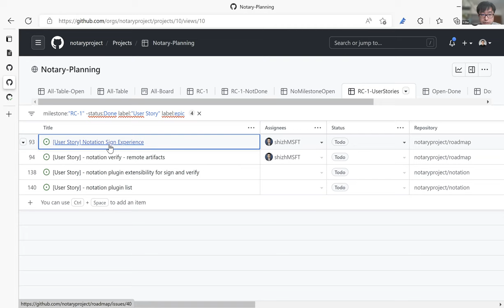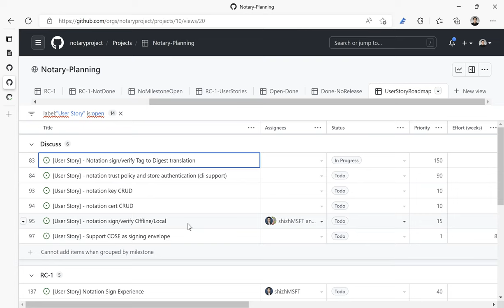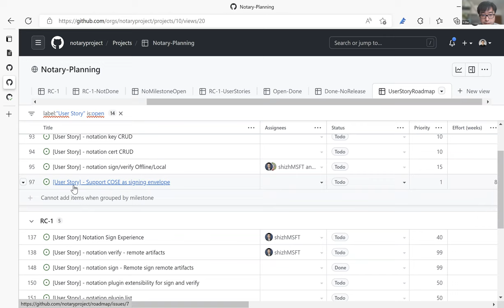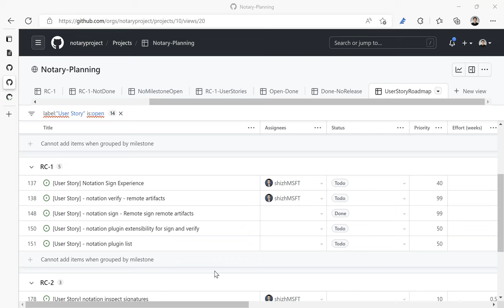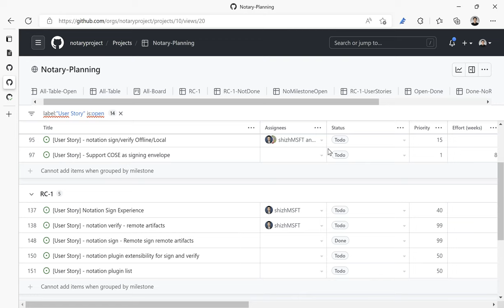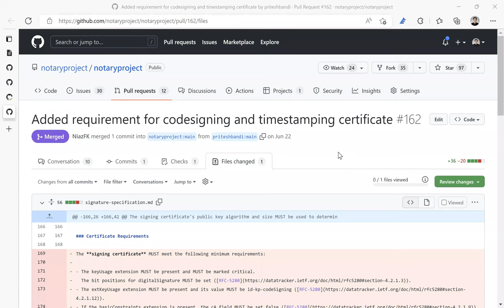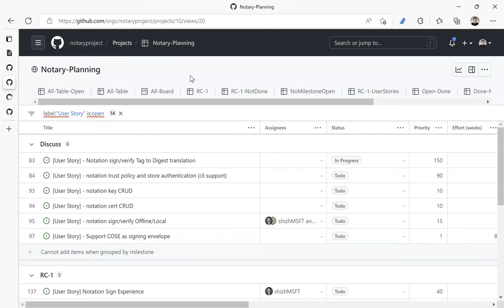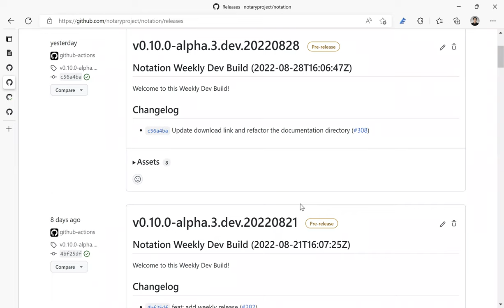CNCF Notary Project Meeting 2022 08 29